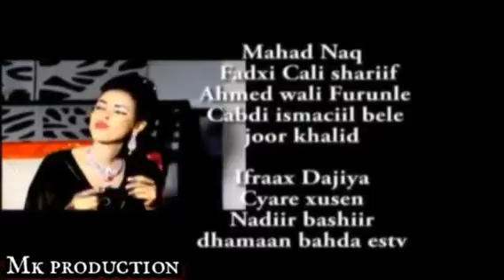Prince istahil |Qalbiga Ka xoreeyay maanta||MK production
EREYADA IYO LAXANKA BEELE
MUSIC FURINLE
CODKA PRICE ISTAHIL
BY MK PRODUCTION